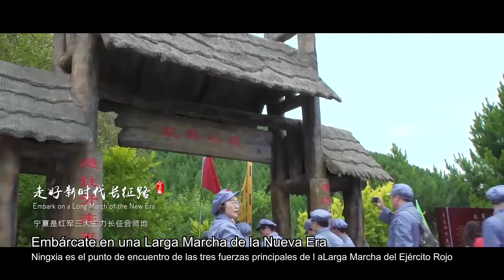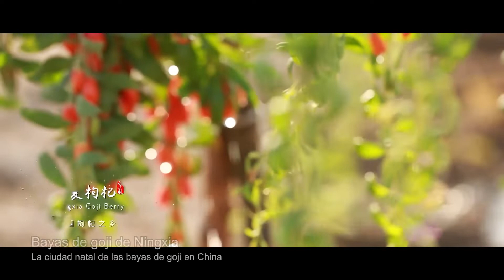Dunhuang, un santuario cultural de la humanidad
El encanto de Dunhuang ha viajado a través del tiempo, desde la apertura de la Ruta de la Seda hasta la convergencia de las cuatro cunas de la civilización, dejando tras de sí un glorioso patrimonio cultural y una rica huella histórica que ha enriquecido los tesoros artísticos y los pergaminos históricos de la humanidad, dando forma a la cultura de Dunhuang, de encanto único. Dunhuang cuenta con varios sitios del Patrimonio Cultural Mundial y maravillas naturales del mundo, y está dotada de recursos turísticos culturales únicos. Es una ciudad de historia y cultura en la que el pasado se encuentra con el presente, y está atrayendo la atención del mundo con su rico patrimonio cultural y su nuevo aspecto, lo que la convierte en un lugar turístico de renombre mundial.